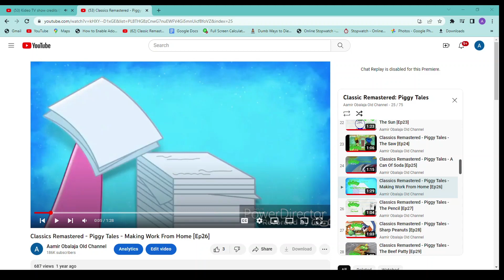Piggy Tales Classics Remastered Ep26 - Making Work From Home